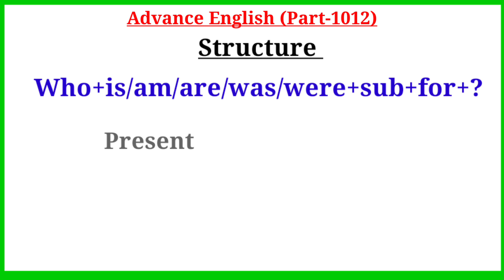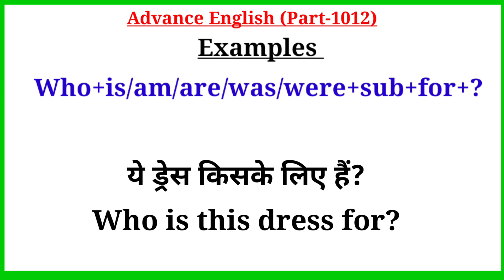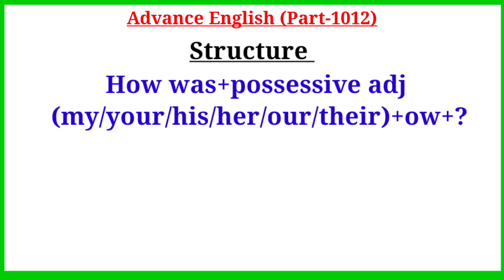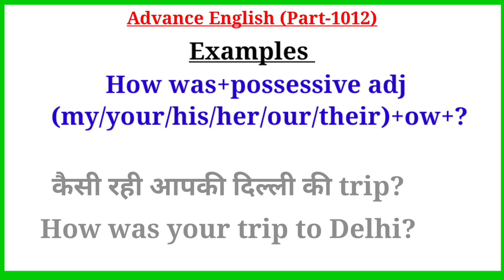Advance English Structure Part 1012 / Advance English Structure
Your Quories-:
advance english
advanced english
advanced structure
english structure
spoken english